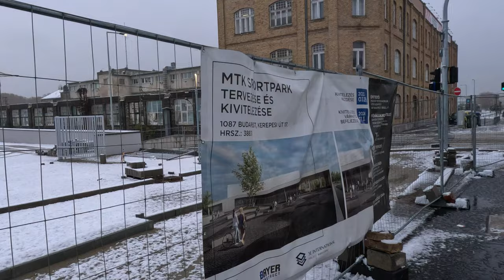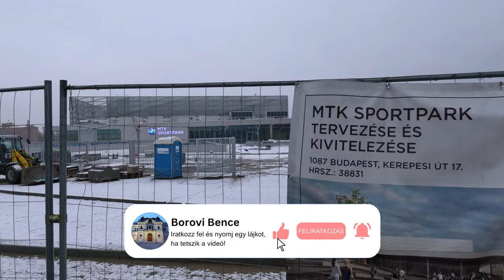Bontják a Hős utcai gettót, átadás előtt az MTK Sportpark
Elkezdték bontani a Hős utcai gettót, helyén a TEK (Terror Elhárítási Központ) fog építkezni.
Köszönöm, ha támogatod a munkámat!

00:00 - Bevezető
01:23 - Hős utca
03:57 - ABC irodaház
05:07 - MTK Sportpark